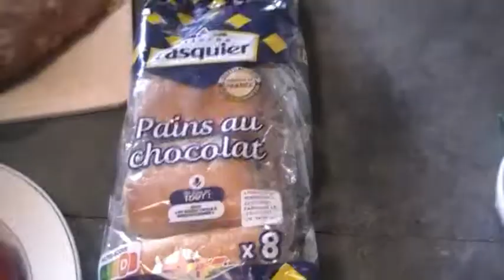Le petit-déjeuner en France : 2 exemples + vocabulaire - vidéo 22 - FR/IT/EN (Vocabolario Francese)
Aujourd’hui sur Vocabolario Francese nous voyons ce que les Français mangent et boivent au petit-déjeuner avec 2 exemples de menus. C’est l’occasion d’apprendre plein de vocabulaire sur le petit-déjeuner : café, thé, chocolat, lait, jus d’orange, céréales, pain, pain de mie, brioche, beurre, confiture, miel, nutella, fruits, yaourts, viennoiseries, pain au chocolat, croissant, fruits secs… Nous voyons aussi comment est préparé le café en France.

A PROPOS DE VOCABOLARIO FRANCESE :
Je m'appelle Aurélie. Je suis française d'origine italienne. Avec "Vocabolario Francese" je propose à ceux qui apprennent le français de développer leur vocabulaire et d’améliorer leur compréhension orale grâce à du langage courant et des expressions de la vie de tous les jours. Je propose des vlogs, visites de villes et monuments, recettes de cuisine traditionnelles, chansons pour enfants... Pour en savoir plus sur la culture, le patrimoine et les traditions en France. Cette chaine est pour ceux qui aiment le français, qui le parlent déjà un peu et qui veulent progresser. Vous êtes prêts ? Allez c'est parti !

Musique utilisée
Titre : Spark
Auteur : Vexento